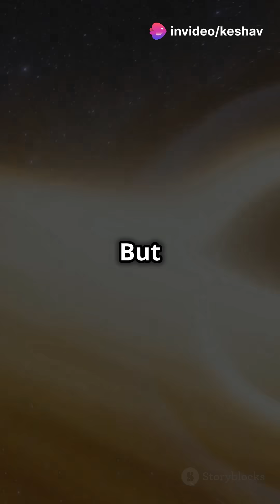Time Dilation: How Time Slows Down Near a Black Hole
Time Dilation is a mind-bending phenomenon where time flows differently based on speed and gravity. According to Einstein’s theory of relativity, astronauts aboard the International Space Station experience time slightly slower than people on Earth due to their high velocity. This means that while they age a fraction less, GPS satellites must adjust their clocks to maintain accuracy! Discover the mysteries of time and how they affect our understanding of the universe.